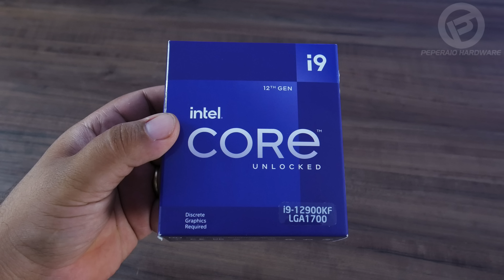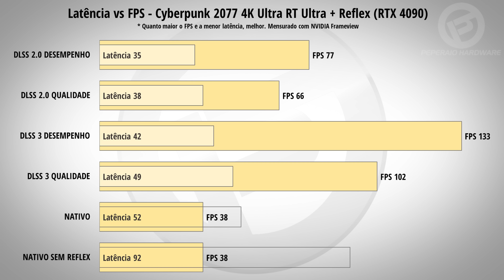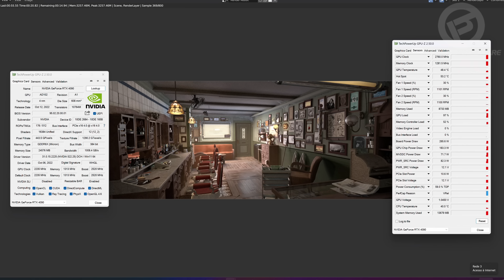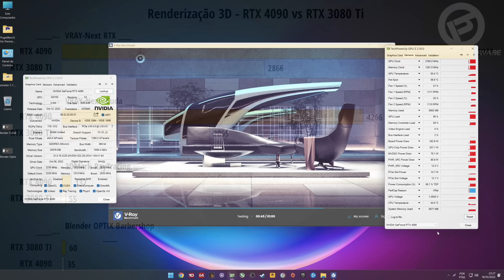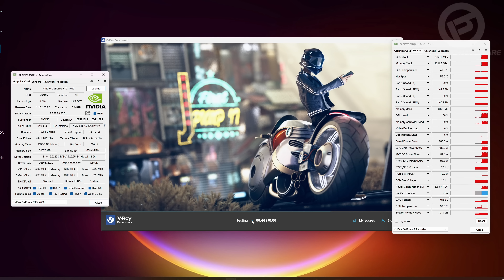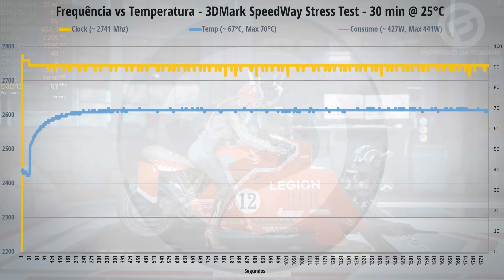Review NVIDIA RTX 4090 24GB – Saúdem o novo KING dos Games, a Melhor Placa de Vídeo do mundo!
0:00 - Introdução
2:15 - Melhorias e diferenciais da arquitetura
5:14 - Modelo Founders Edition
6:14 - Especificações monstruosas
7:23 - Placa gigantesca
8:50 - Novo conector 16 pinos
9:47 - Teste em jogos
13:30 - DLSS 3 introduz Latência, mas compensa no FPS
18:10 - Teste prático e o PCismo Zoom 200%
19:59 - DLSS 3 ajuda no alto consumo da placa
22:08 - Aplicações Profissionais
24:31 - PCI Express 4.0?
25:46 - Temperatura vs Clock
26:31 - Imagem térmica, adaptador deu conta?
27:24 - RTX 4090 Ti?
28:05 - Conclusão

- Headset: Astro Gaming A50 PS5
- Câmera: Panasonic Lumix G7
- Webcam: Logitech Brio 4K
- Gravador: Zoom H1n